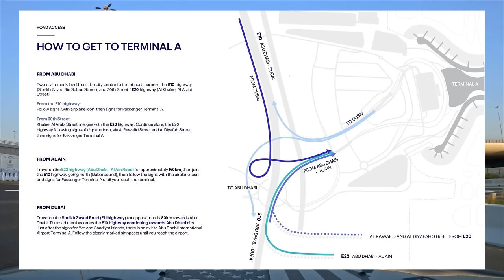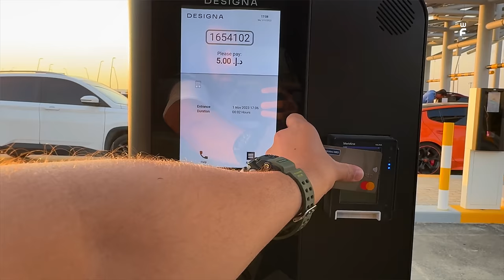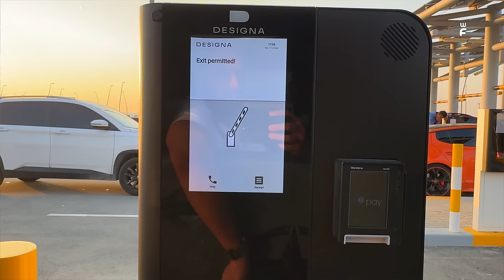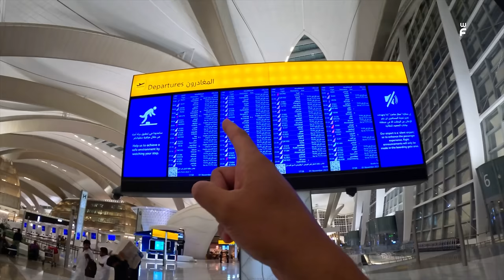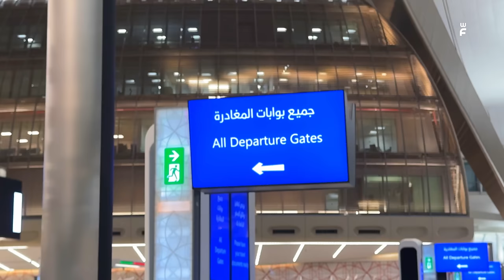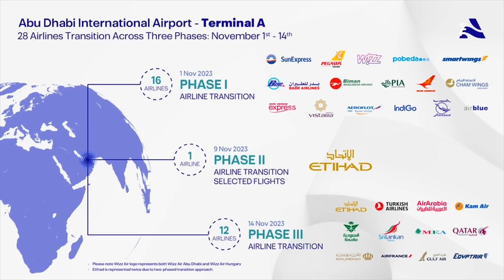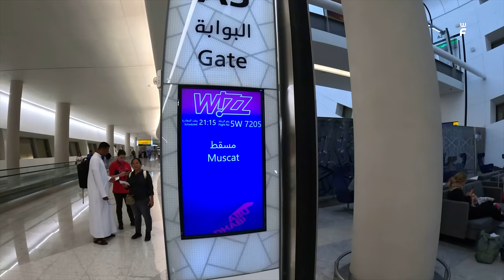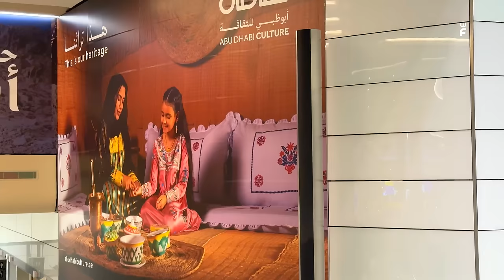#196 - Abu Dhabi Airport’s Newly Opened Terminal A || Zayed International Airport - Malayalam Vlog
After a Hollywood beginning, Abu Dhabi Airport’s Terminal A has opened to the flying masses. Improbably, it has already featured in a film – Mission: Impossible – Dead Reckoning Part One - and for months, Terminal A’s undulating roof has had a starring role on the emirate's horizon, visible from its highways, up to 1,500 metres away. Then, last month, airport operator Abu Dhabi Airports announced all would be ready for its world premiere on November 1. After a certain Thomas Cruise Mapother IV took off earlier in June, and a select group of travellers boarded Etihad Airways’ inaugural commercial flight to New Delhi on October 31, the $3-billion terminal’s major services and facilities are now ready to receive its first passengers. As the first paying passengers transit through Terminal A, we took a look at how it aims to raise the Gulf’s flying game. Here’s what you need to know.

Malayalam Travel Food Explore Culture UAE
Dubai Abu Dhabi New York Washington Abu Dhabi New Airport Etihad Terminal